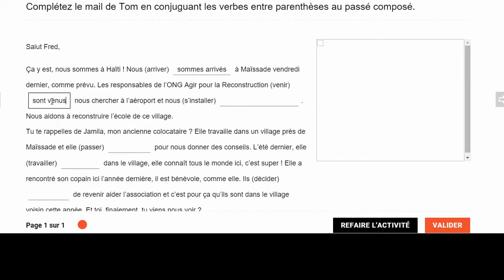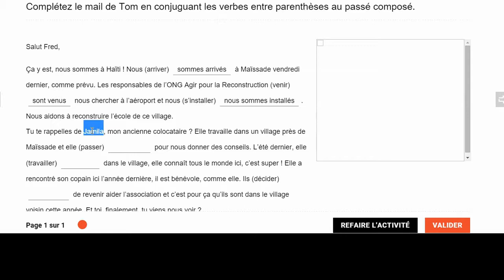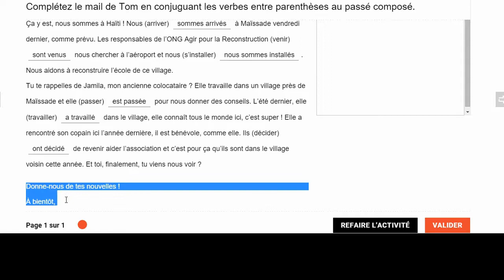Français pour Adultes : Le Passé Composé 1